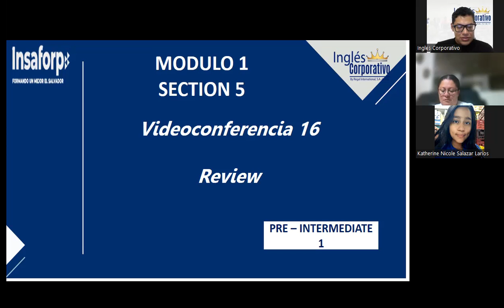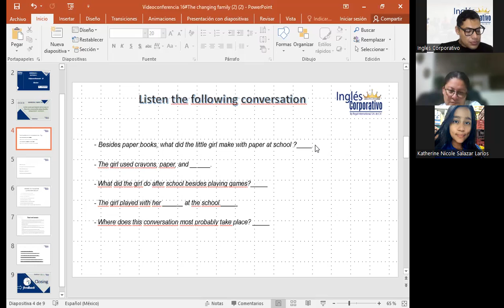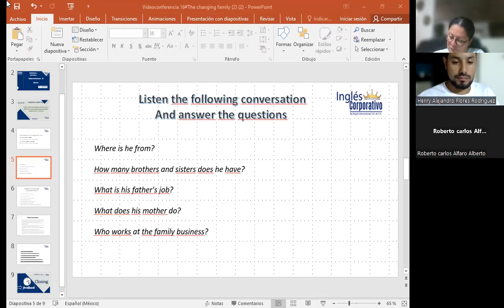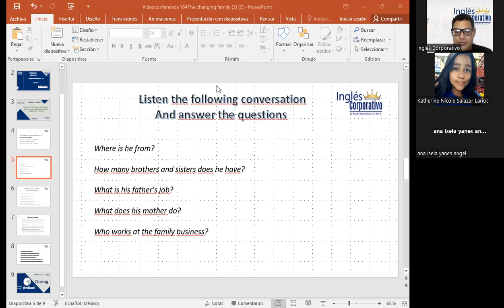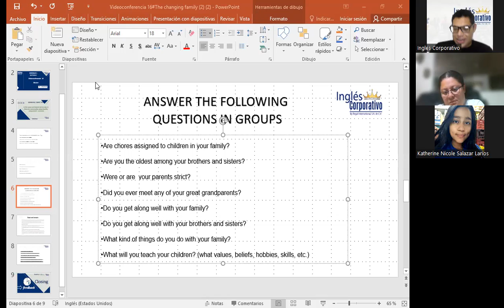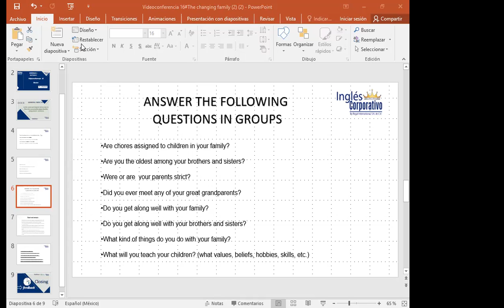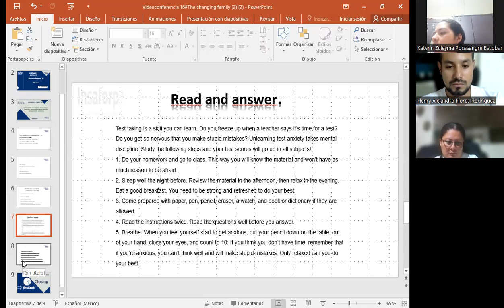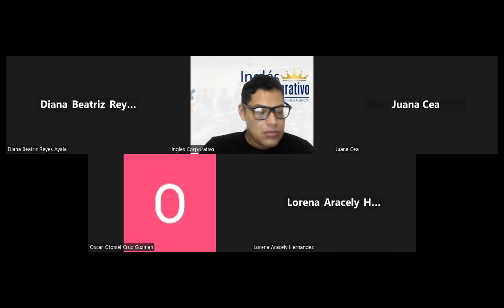SESSION 16-21-08-23-FI-REGAL- 59- GARCIA-Review